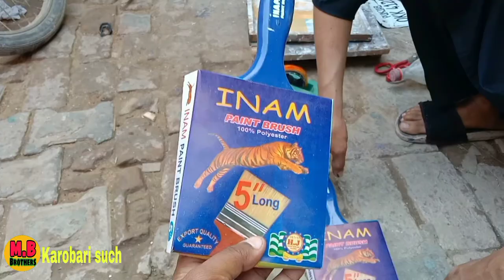whitewash paint brush making process || How to paint brush making process in factory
In this video we will show you how a complete paint brush is made in a factory.
You have never seen such a detailed video.
If you want to set up a paintbrush factory, check out our video first.
So that you can avoid any loss.If you want to do a paint brush marketing business, click on the link provided. thanks